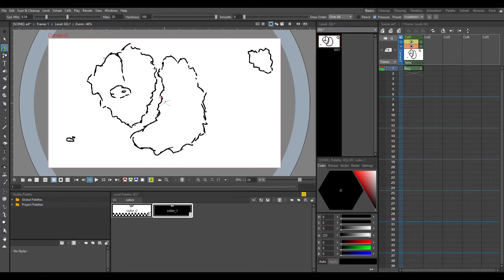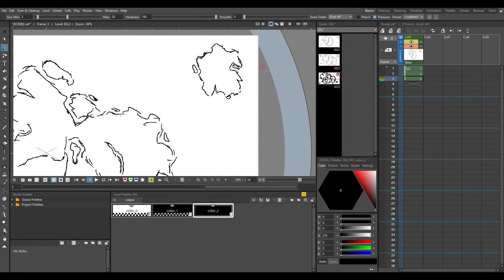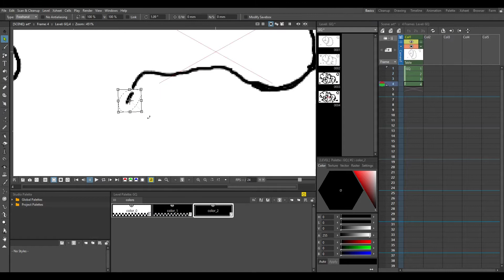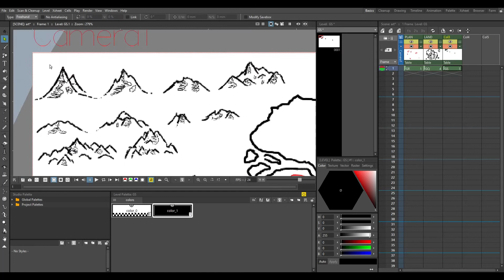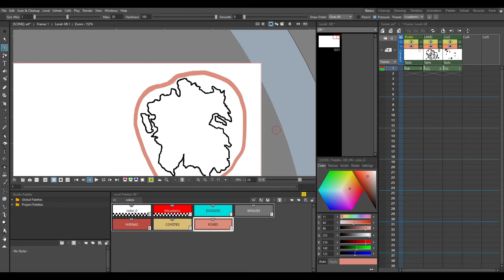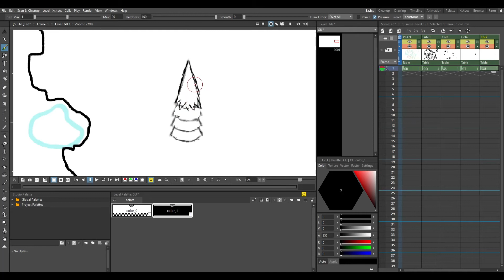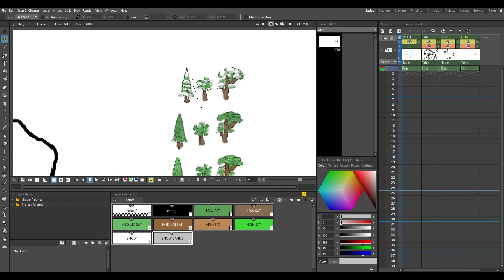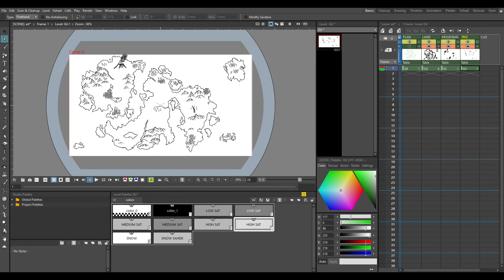Drawing a map. | Part One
EY! New art related video, haven't had one in a while but this took quite a bit of time. Part two will take even longer to make but I hope you guy's like this!